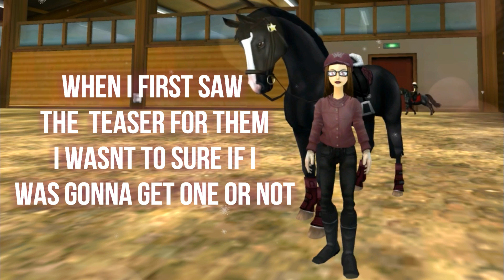Star Stable- Buying the new Hanoverian!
Meet the all new Hanoverians! They are so cuet *.* I wasn't sure at first if I was going to buy one but then I realized a similarity between the black on and a horse I ride irl. I couldn't resist after that XD
Which one did you guys buy?

Screen Recorder- Open Broadcast System (OBS)
Video Editor- Wondershare Filmora

Support NCS!